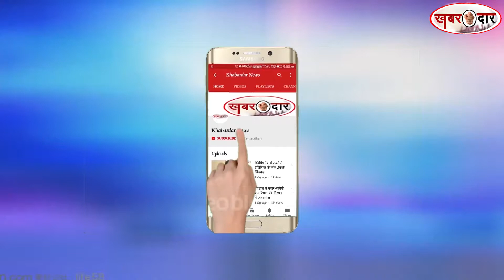मुंबई : भरे जायेगे महाराष्ट्र में 18 हजार शिक्षकों के पद